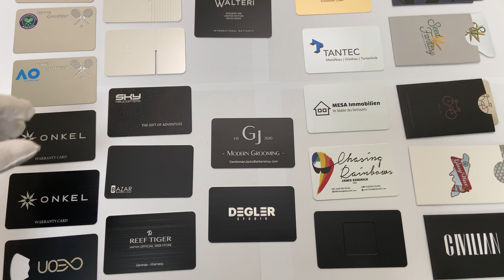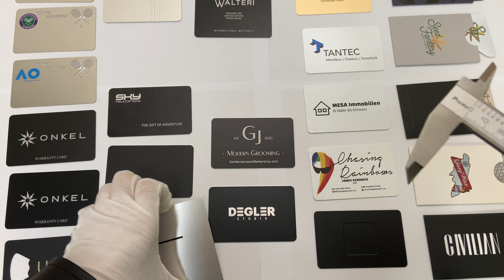Customized Your Metal Card l Foison Metal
A blank metal card with precision laser cutting is a chic and versatile piece of metalwork. Typically, this card has sleek and modern appeal because to its beautifully drawn cuts in a variety of designs. It is an empty canvas with no pre-printed text, ready to be personalized.